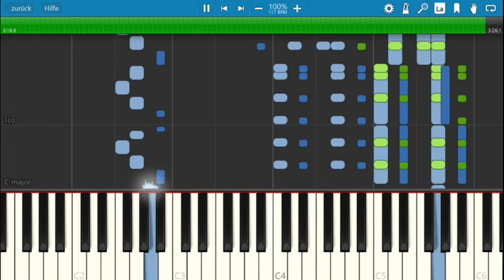Michael Jackson Blame It on the Boogie Piano